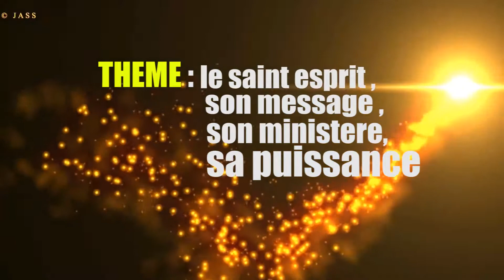🔴✅COUP DE TONNERRE...POURQUOI LE SAINT-ESPRIT? - Prophète Holy David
✅Séminaire : L’Eglise MITG et Holy David Ministries organisent un grand Séminaire Thème : LE SAINT-ESPRIT SON MESSAGE SON MINISTERE ET SA PUISSANCE Référence : Actes 1 v 8 DU JEUDI 20 MAI AU DIMANCHE 23 MAI 2021 Le Programme : Jeudi 20 Mai de 18h à 21 ; Vendredi 21 Mai une veillée de Prière de 21h à 6h ; Samedi 22 Mai une Réception gratuite de 15h à 20h ; L’Apothéose Dimanche 23 Mai de 08h à 12h GMT à l’Eglise MITG au Temple de la Grâce de Yopougon Selmer Infoline : / / WhatsApp: NB : Venez en Jeûne de 00h15 du jeudi au dimanche… BONNE NOUVELLE à l’Eglise MITG : RECEPTION INDIVIDUELLE GRATUITE AVEC LE PROPHETE DES NATIONS HOLY DAVID tous les Mardis et Vendredis de 12h à 18h avec le Prophète Holy David lieu à l’Eglise MITG au Temple de la Grâce de Yopougon Selmer Infoline : / / WhatsApp: Pour vos Demandes de Prières, une Chambre haute est ouverte avec le Prophète des Nations HOLY DAVID tous les Mercredis de 08h à 18 h au Temple de la Grâce - Eglise MITG Infoline:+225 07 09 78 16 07 / WhatsApp:+ Culte de Louange, d'Adoration et d'Actions de Grâce tous les Dimanches de 8h à 13h au Temple de la Grâce Eglise MITG avec le Prophète des Nations Holy David Infoline: / / WhatsApp